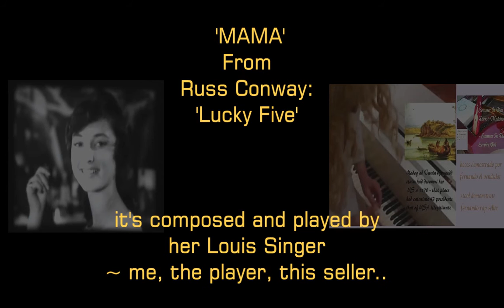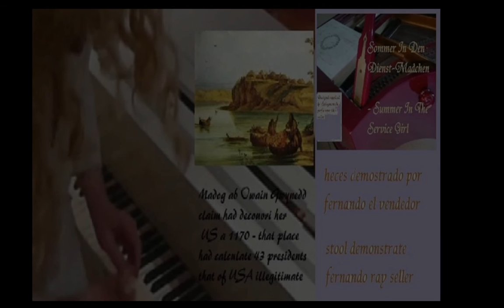GenerAle MAMA seller Diddley Dumb Louis Singer its composer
GenerAle Mama - performed singed Diddley Dumm her Louis Singer her explanation in song of how the statesmen of enemy countries were unreasonably persecuted by people who in fact did not sing - from the time of King John they could never call The Magna Carta a piece to remember of any real use; that is omnipresent in principle of attempts by 'These Florid Kings' to explain why being foreign is no real hardship any more than Elvis Presley was any more than the free slave by Colonel Tom Parker. MAMA was not even her general, and she proves it here.

Dedicated to Oliver 'Tony Bennett' the singing landlord of Slough who explained why singing is not the scene that is pop, it is that true people are born to it more than they are to how they got here.

"I nevre met a better woman composer . . . I mean Disraeli was merely rhetoric, she kould not sing".

Dedicated to Theologian N.T. Tom Wright

Wright speaking at a conference
 in December 2007

In office
1 September 2010 – present

Other posts

2003–10  Bishop of Durham

2000–03  Canon Theologian,
 Westminster Abbey

1994–99  Dean of Lichfield and Margaret; dedicated to Oscar Pistorius & Reeva Steenkamp

xxx

MAMA SONG   WITH NEWSREEL}